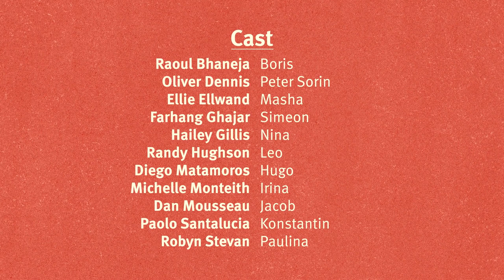The Seagull (cast interview)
We recently sat down with the cast of The Seagull and chatted about the play and what audiences can expect from Simon Stephens new version of this Chekhov classic.

The Seagull which is directed by Daniel Brooks is on stage at Soulpepper Theatre from April 6-30.